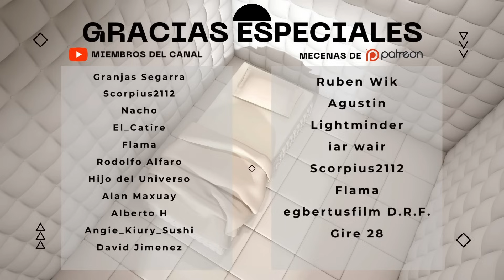CONSTRUYE tu PARAISO AGRICOLA con un MECA!!! en LIGHTYEAR FRONTIER Gameplay Español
📢 VÍDEO ANTERIOR:
👉 mylast.video/nEbNEd2